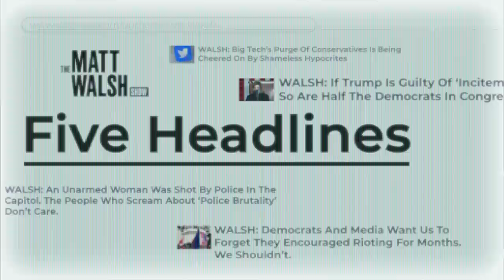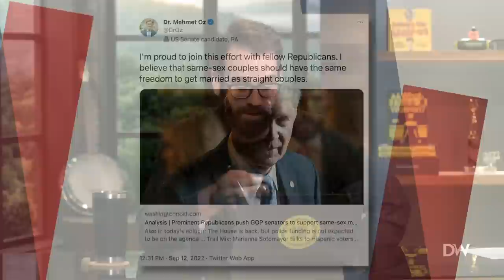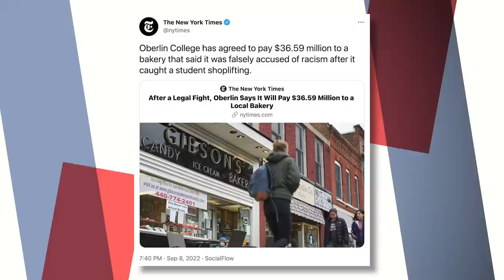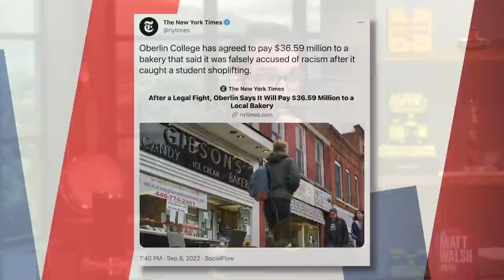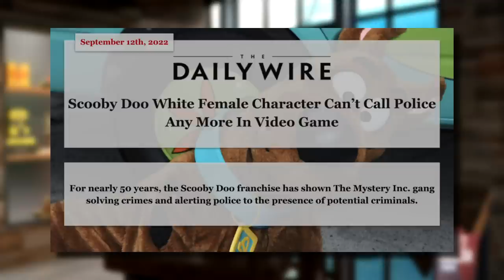The Insane Racial Double Standards That Govern Our Society | Ep. 1020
00:00 - Opening
01:50 - The Insane Racial Double Standards That Govern Our Society
14:25 - Did CNN Actually Acknowledge They Were Wrong?
25:43 - Dr. Oz Supports Same Sex Marriage Bill
33:34 - NYT's Horrible Reporting On The Bakery v Oberlin Story
36:50 - Scooby Doo Video Game Gets Woke
43:42 - The Comments Section
48:40 - What Brian Stelter Stands For Is Canceled

Today on the Matt Walsh Show, the Left celebrates when white characters in films and tv shows are turned black, but reacts with outrage in the reverse. This is yet another example of the blatant racial double standards that govern our society. And personally I've had enough of them. Also, CNN shocks the world by sort of acknowledging that the BYU racism story was a hoax. Though the race hustler on ESPN are sticking with their story, facts be damned. Dr. Oz comes out in favor of the federal government redefining marriage. And Brian Stelter loses his job at CNN only to immediately end up on the staff at Harvard. What does this tell us about the institutions that run our country? Quite a lot, actually.

Watch the brand new DailyWire+ show CANDACE OWENS on DailyWire+, or listen on Apple Podcasts, Spotify, or wherever you listen to podcasts.